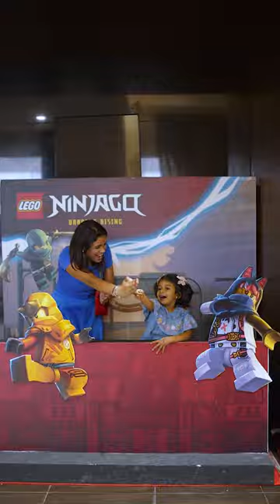Lego Ninjago Movie private screening at escape express avenue mall chennai, PVR cinemas | Hamleys